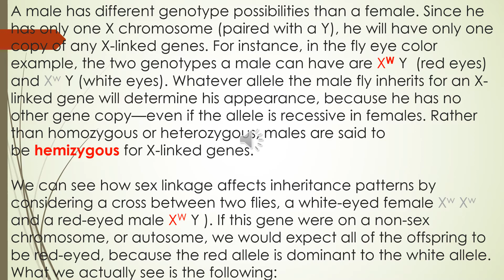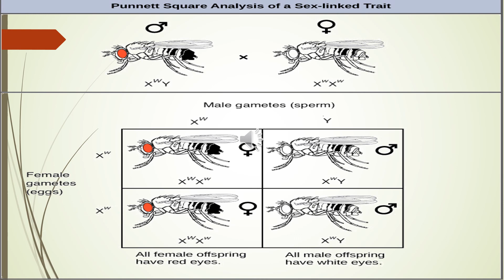Lecture:11 /The genetic basis of X-linked inheritance and Y-linked inheritance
Number of lecture:11 /Third part
Title of lecture:The genetic basis of X-linked inheritance and Y-linked
 inheritance
Subject: Theoretical Genetics
Third class